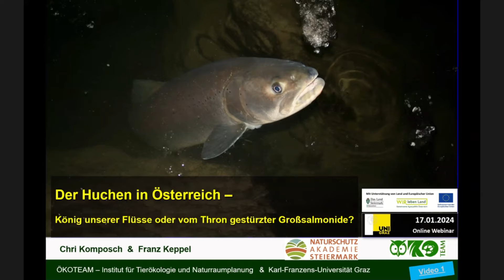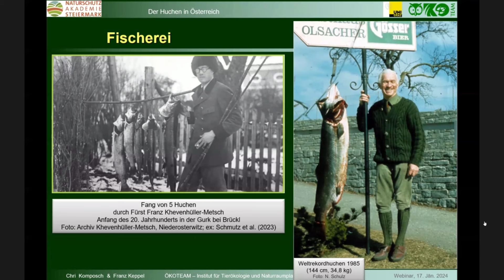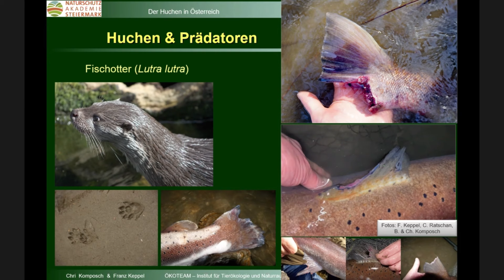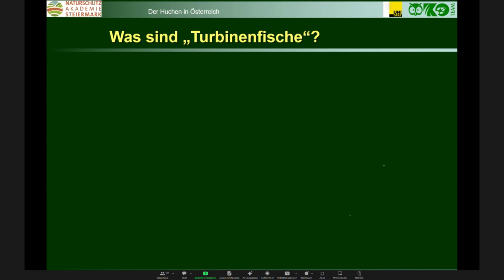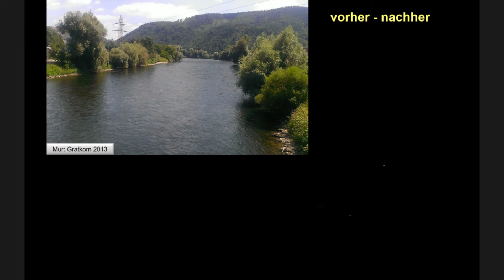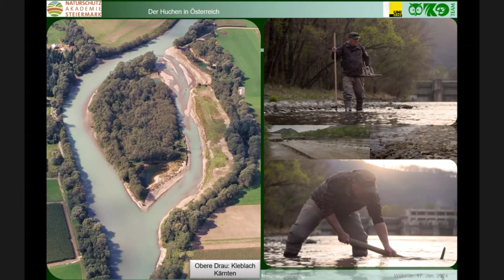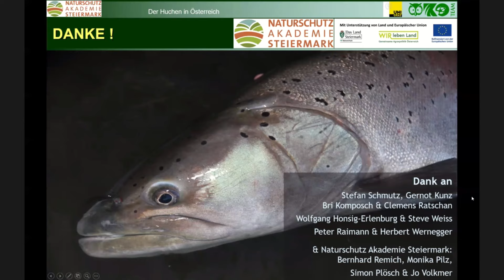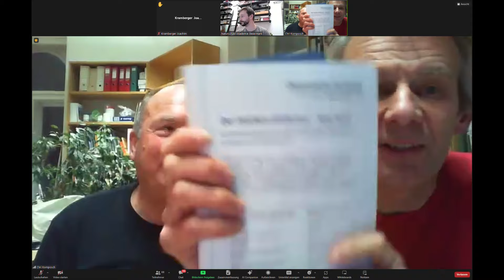Der Huchen in Österreich • König unserer Flüsse oder vom Thron gestürtzter Großsalmonide?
Sehr interessantes Webinar von der Naturschutzakademie Steiermark mit Chri Komposch und unserem Huchenfranz.

Fluss Frei! 🐟💪🏼🐟